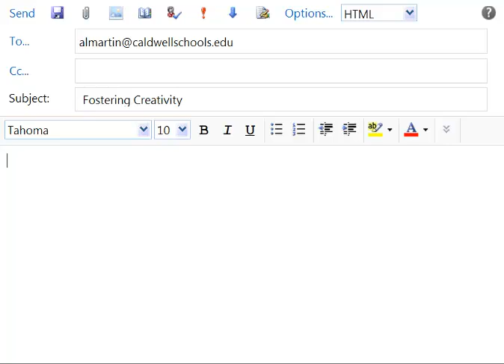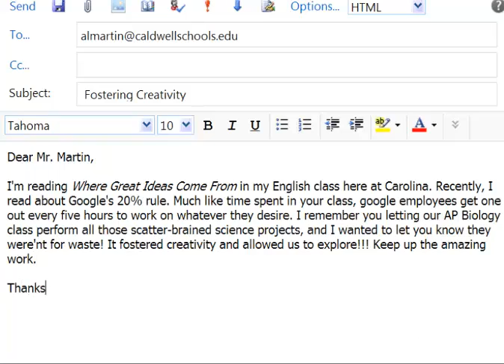Title goes here